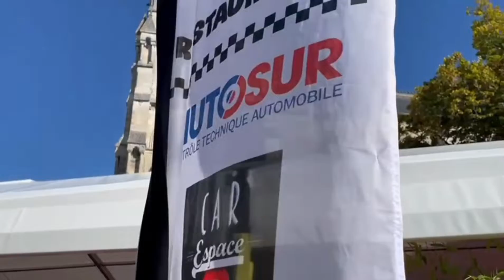vlog Angoulême:circuit des remparts أكثر من رائع غدي يعطيك طاقة إيجابية